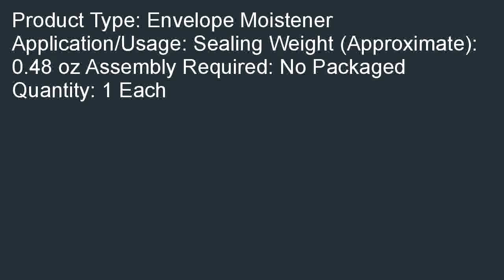Sparco Pencil Type Envelope Moistener Leakproof 0.03lb Clear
Sales-priced  B0096Y1HSK/?tag=iphonecooo-20 Best Sparco Pencil Type Envelope Moistener - Leakproof - 0.03lb - Clear review! Compare  prices from all Sellers: Sparco Pencil Type Envelope Moistener - Leakproof - 0.03lb - Clear.